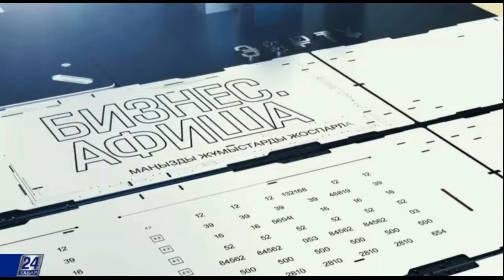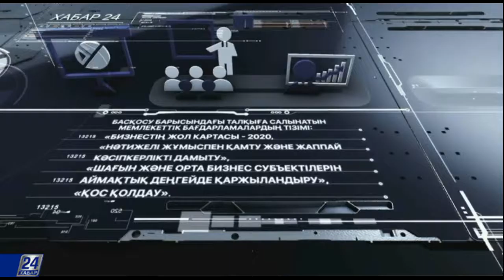Бизнес. Афиша. «WorldFood Uzbekistan 2017» халықаралық көрмесі